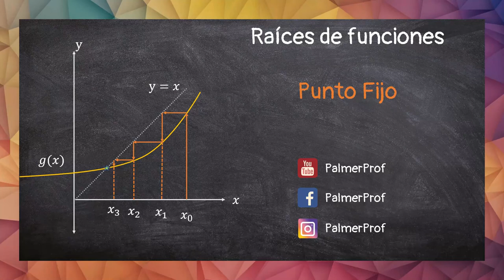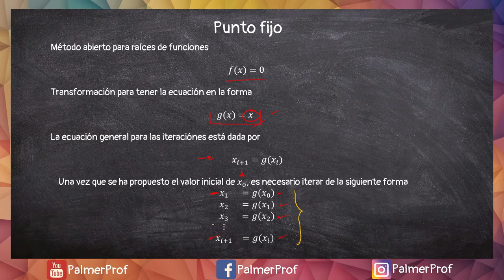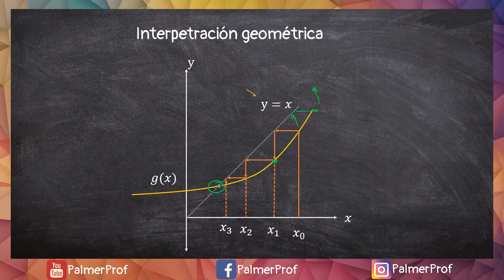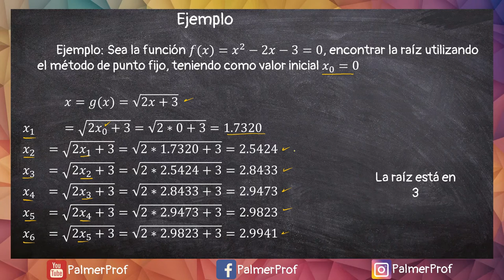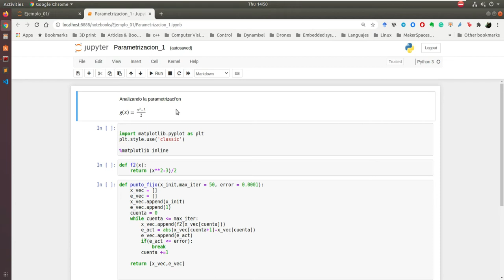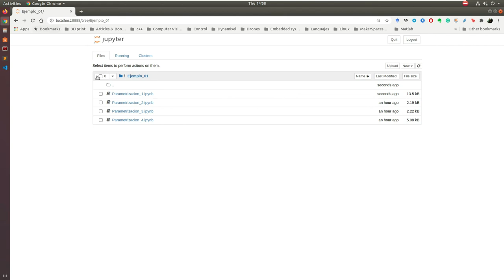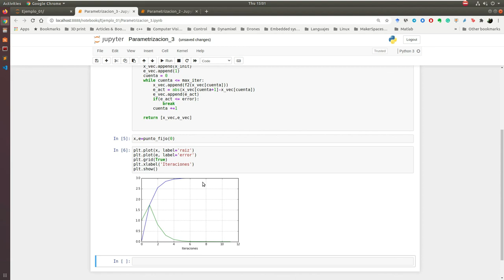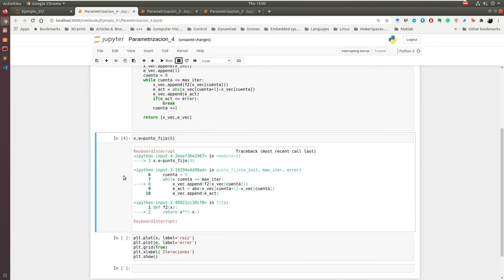Métodos Numéricos - Método de punto fijo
En este vídeo se muestran los aspectos básicos del método de PUNTO FIJO para poder encontrar la raíz de una función, éste es el primer método abierto para encontrar  raíces.